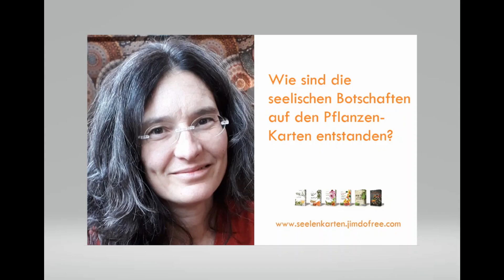Wie sind die Texte der Pflanzenkarten entstanden? / Hausapotheke für die Seele #3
Pflanzen können uns in eine bestimmte Stimmung versetzen, wenn wir uns ihnen zuwenden. Diese Stimmung kann - je nach Art der Pflanze - sehr unterschiedlich sein. Hier beschreibe ich, wie ich persönlich zu den Meditationstexten der Pflanzenkartensets gekommen bin.